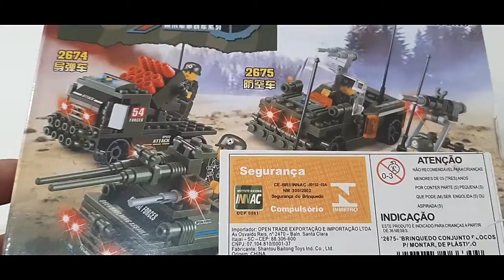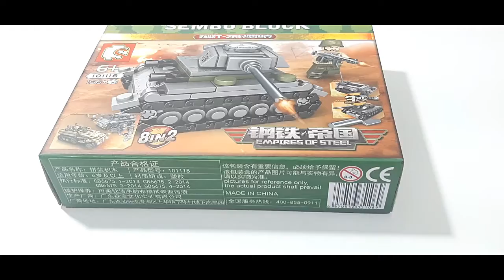Bloco de montar - Jeep do Exercito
E aí Galerinha,
Blz!

Como vocês teem gostado da série blocosdemontar@lego , estou trazendo mais uma alternativa de brinquedo, bom e barato... Made in China, R# 25,00.
Mais uma opção para quem não pode adquirir brinquedos da marca @lego.
Espero que vocês gostem, e deixem o seu Like, seu comentário e se você ainda não é inscrito, se inscreva no nosso Canal e ative o sininho das notificações. Sempre que tivermos vídeos novos, você será avisado.

Bora lá!

Ers1976@Jandira

Se você gostou, deixe o seu comentem, compartilhe e se puder seinscrevam no canal ers1976jandirasp.
Será um prazer ter você aqui para os futuros vídeos.
Ative o sininhodasnotificações e seja informado sempre que tivermos vídeos novos.O seu joinha ajuda muito o nosso canal ers1976jandirasp a crescer e ser divulgado a outros que assim como você curtem esse tipo de conteúdo.
rumoaosmilinscritos e não custa nada, conto com VOCÊ.